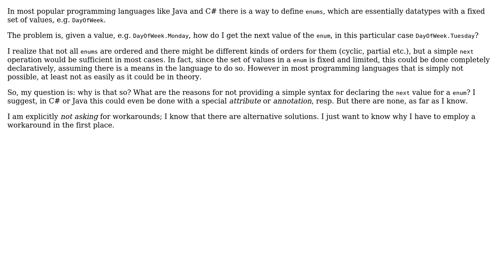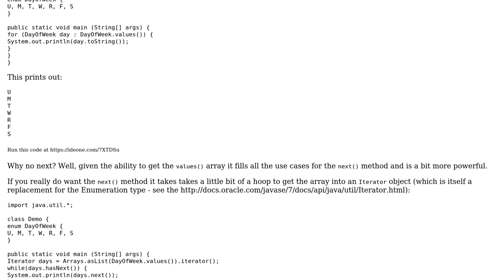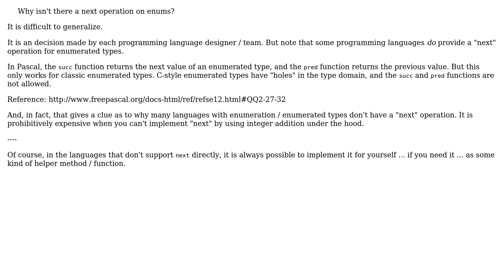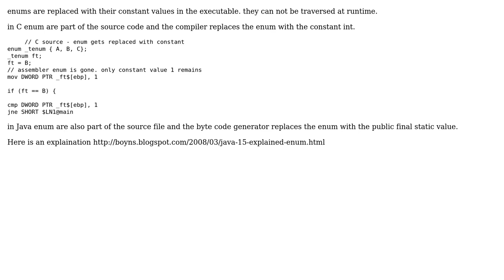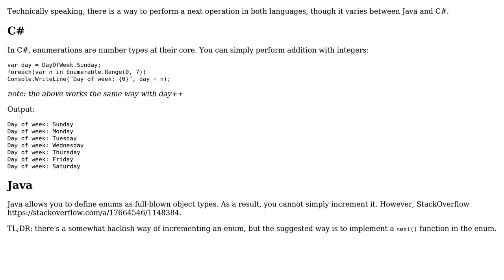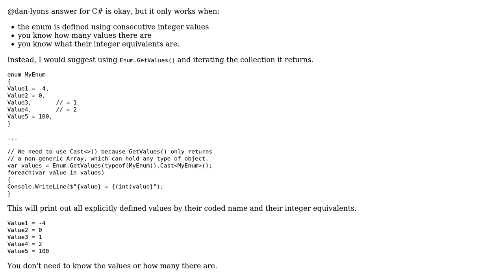Software Engineering: Why isn't there a next operation on enums? (7 Solutions!!)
Software Engineering: Why isn't there a next operation on enums?

With thanks & praise to God, and with thanks to the many people who have made this project possible! | Content (except music & images) licensed under CC BY-SA | Music | Images & others | With thanks to user Thomas user Stephen C user proskor user Martin Maat user gregsdennis user Dan Lyons user CsBalazsHungary and the Stack Exchange Network Trademarks are property of their respective owners. You are responsible for your own actions.